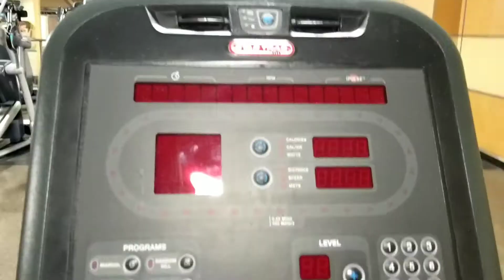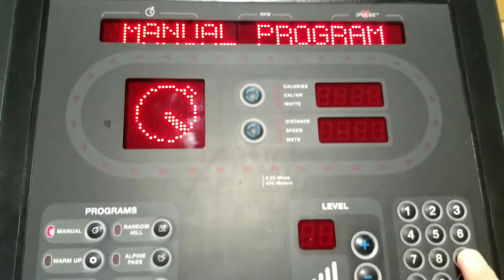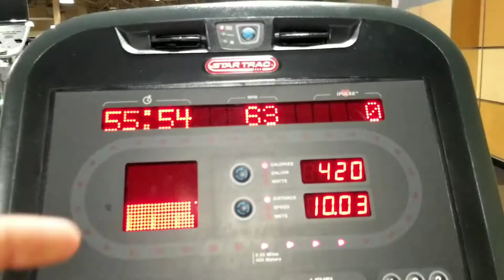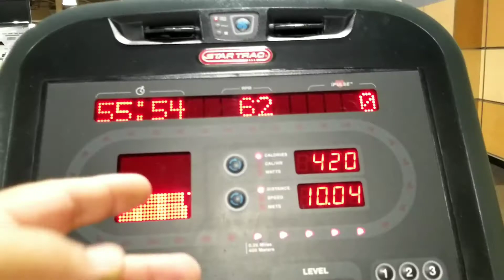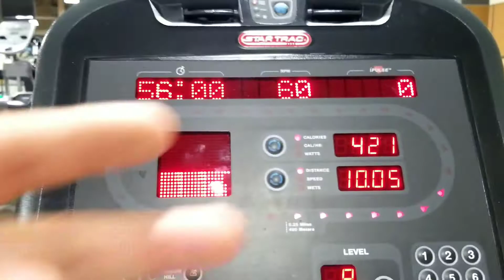BDS Lifestyle Reset: Day 454 - Positive Thinking